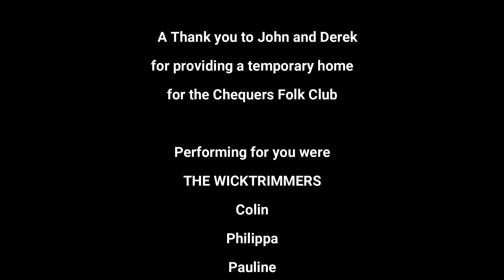Polecat Polka for John and Derek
The Polecat was a venue for Chequers Folk for a short time, and as a 'thank you' the 'Polecat Polka' was written - Philippa writing the first tune, and Colin adding the 'B' tune. The Wick Trimmers recorded this cersion at Cherry Tree Barn at the March 2022 Chequers Folk.